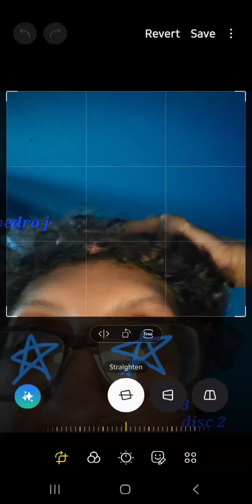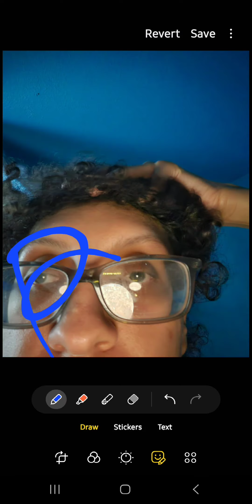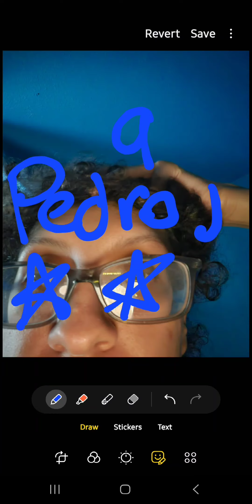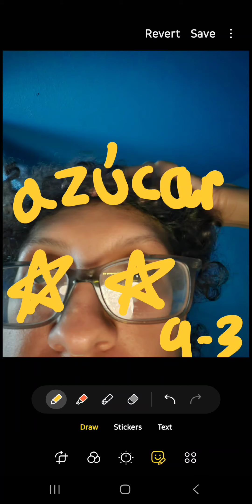Spanish -azúcar in engish - sugar (sweet guy part 2 ) bandlab sessions animated drawing